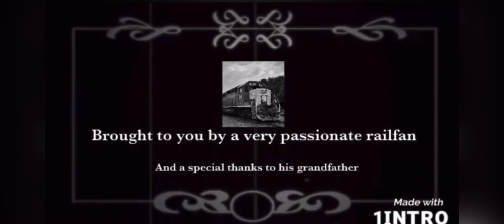The Ro-Scale Horsethief Route Experience